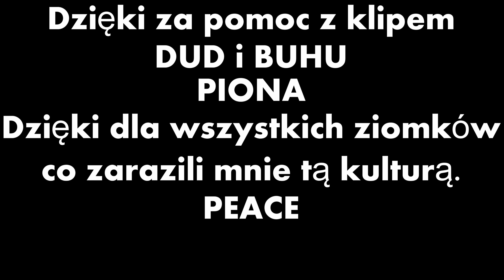Brzdąku - HIP-HOP prod. RafiRobiRap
Utwór, w którym opisuję jak poznałem swoją żonę. Znajduje się w nim również podziękowanie dla kultury HIP - HOP, bo gdyby nie to zjawisko, nasze drogi by się nie połączyły. Klip spontaniczny, dużo archiwalnych wrzutek. Numer znalazł się na albumie "Flava is back", poniżej link do albumu.